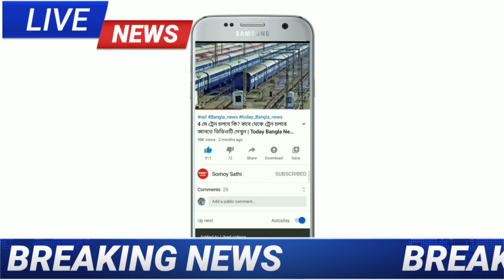আগামীকাল এই জেলাগুলিতে প্রবল বেগে ধেয়ে আসছে কালবৈশাখী ঝড়-বৃষ্টি | Today West Bengal Weather Report